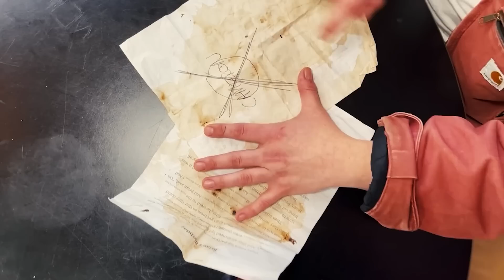We Got Held Hostage By A Crazy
This week we got visited by a crazy abductor who just wanted the best for the show, god bless him.